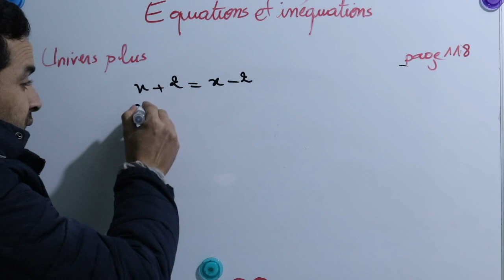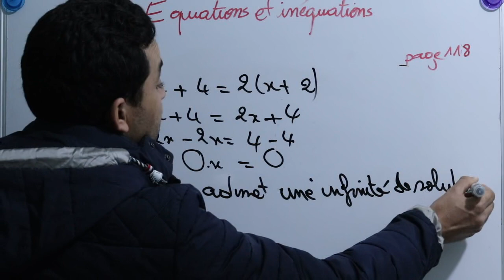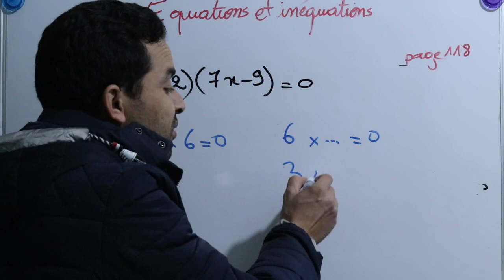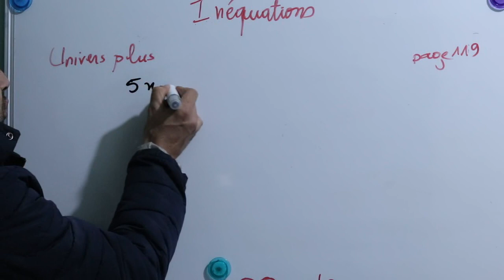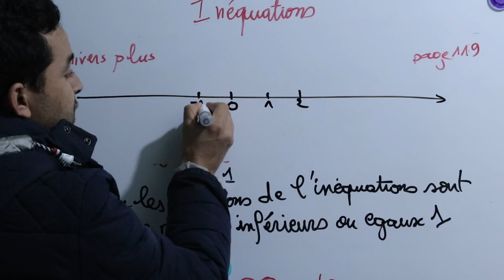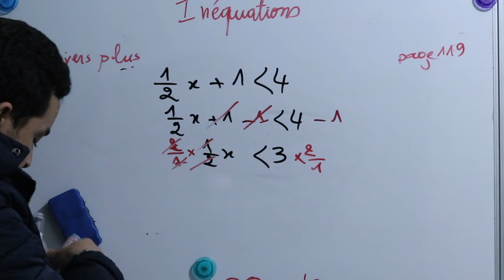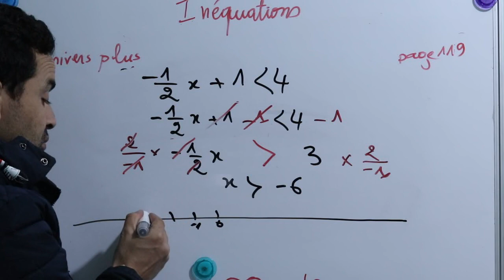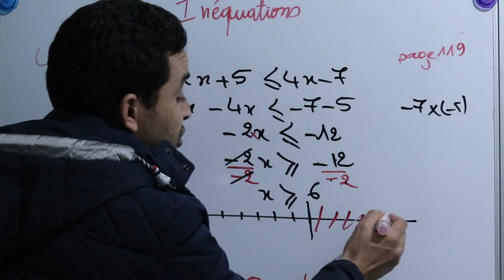Univers Plus Maths 3AC - Leçon 8 : Equations et inéquations - partie 2